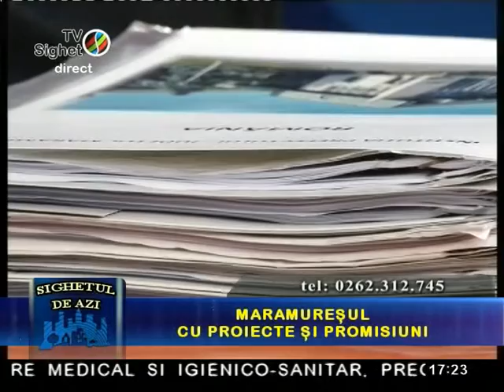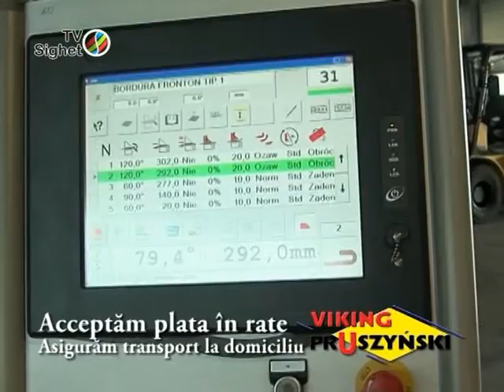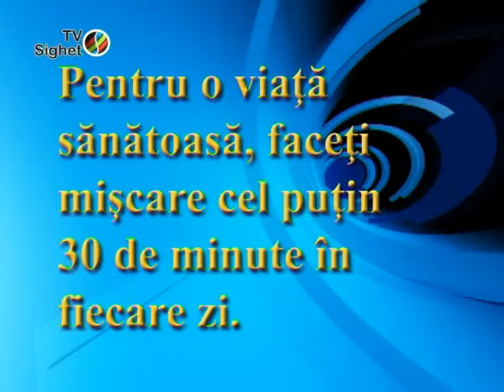Sighetul de Azi 17 februarie 2014 - Maramuresul cu proiecte si promisiuni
Invitat: Gabriel Zetea - vicepresedintele Consiliului Judetean MM